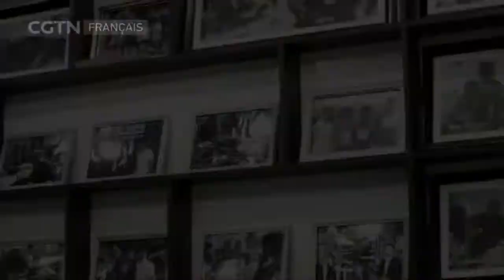Secrets de chef 01/04/2022 （1）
Cette émission vous invite dans les coulisses des plus grandes cuisines de Chine. Dans chaque épisode, un chef cuisinier vous donne astuces et conseils pour réaliser d’authentiques recettes du patrimoine chinois.
C’est un voyage initiatique et gourmand dans la gastronomie chinoise.